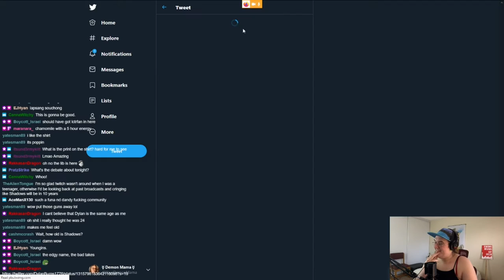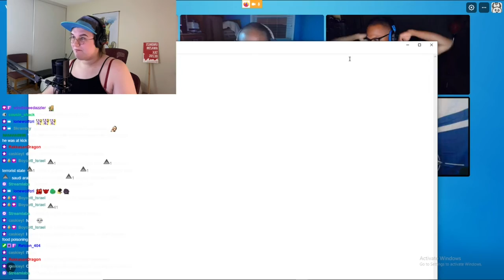Nuclear Takes on the Reverie Roundtable Lead to ENDLESS DRAMA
Absolutely wild panel show in which we discuss global nuclear policy, packing the supreme court, and much, MUCH more.  Conversation takes a turn towards the dramatic when Demon Mama ruffles some feathers.  American Jingoism on full display from a few of the panelists here!